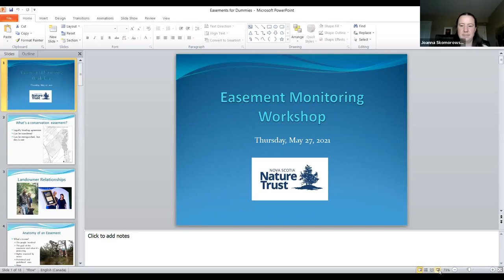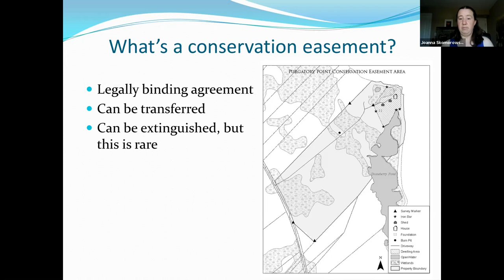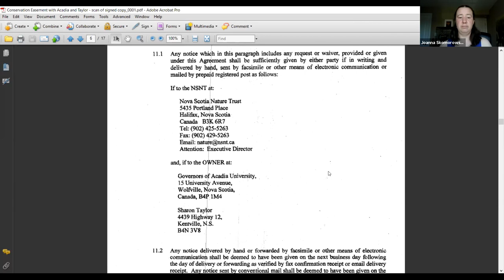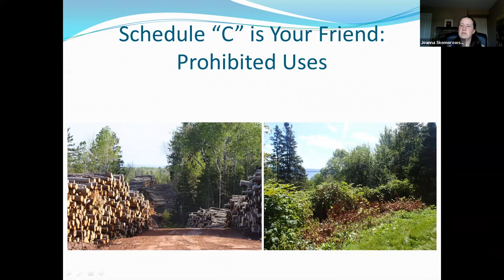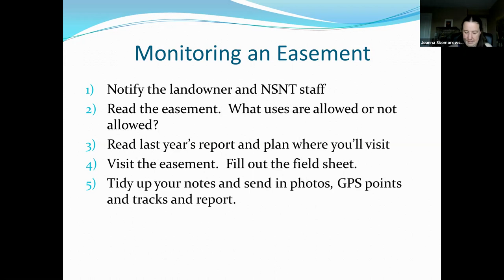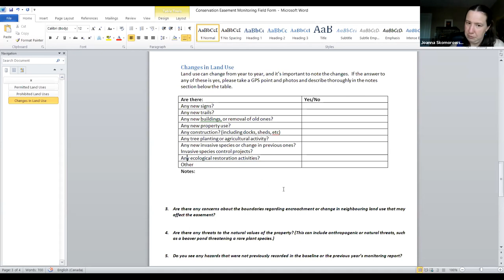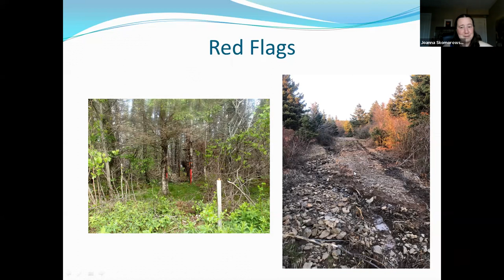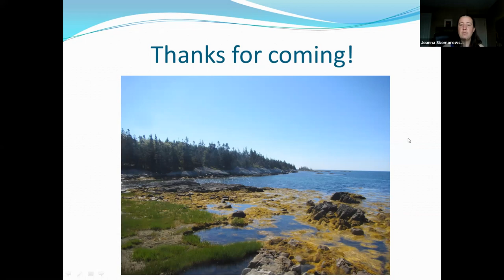Conservation Easement Monitoring Workshop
Conservation easements are one way that the Nature Trust protects land, by partnering with conservation-minded landowners who want to protect their land but wish to retain private ownership, including individual landowners, universities, municipalities and the province.  We currently hold 32 conservation easements, so they are a significant subset of our protected lands.  Easements require different monitoring both because the land is still privately owned and because the Nature Trust has a legal obligation to monitor them against the specific, unique agreement on each property.  Thanks to a dedicated group of Property Guardians, most of our easements will be monitored by volunteers instead of staff this year, which will allow staff to focus on other properties and stewardship challenges.